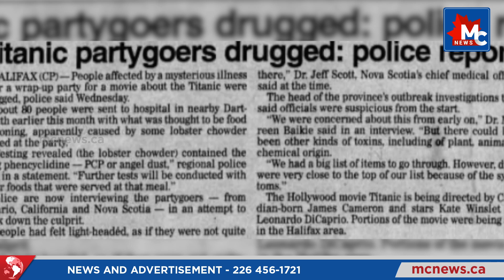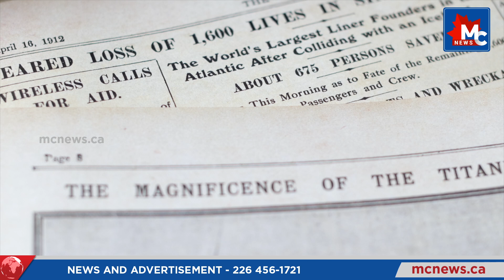Unveiling the mystery: The 'Titanic' Crew's hallucinogenic Odyssey | MC News | MC Radio